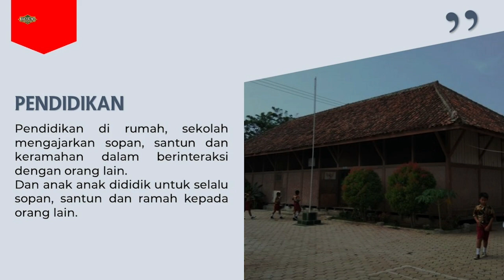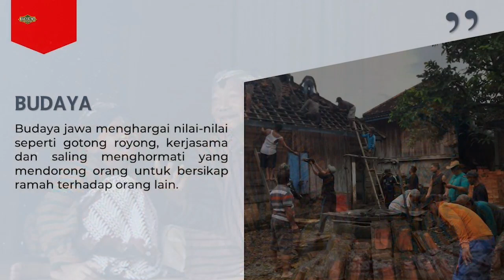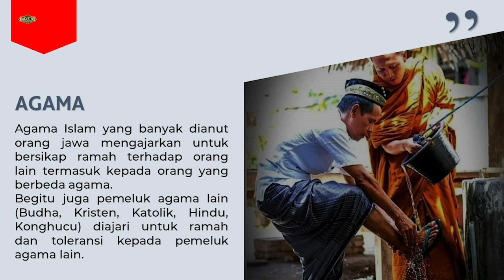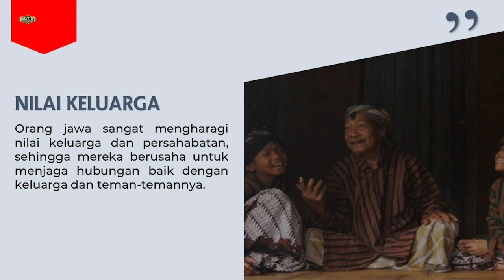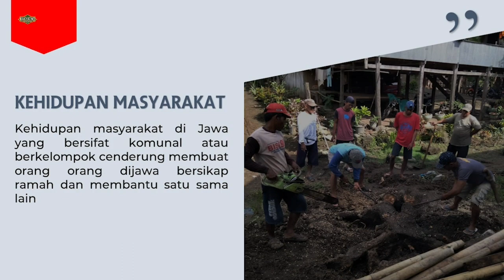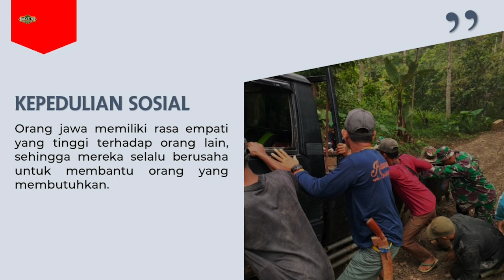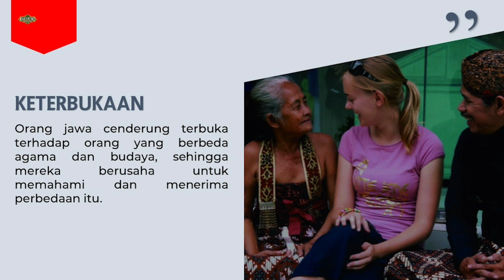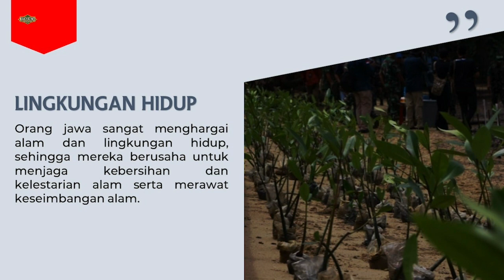Ramahnya Orang Jawa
Keramahan orang Jawa. Ramah orang Jawa. Alasan orang Jawa ramah.